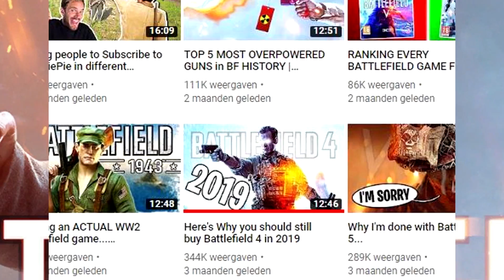Here's Why you should still buy Battlefield 1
Looks like BF1 still holds up extremely well in 2019... some might even say it is better than BF5! I think it is still a lot of fun! hope you guys ENJOY! :D